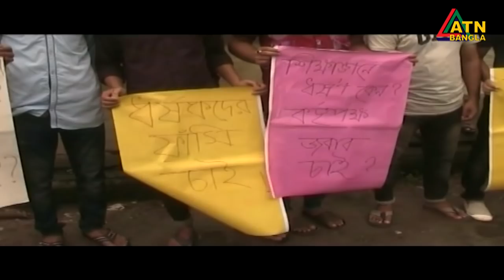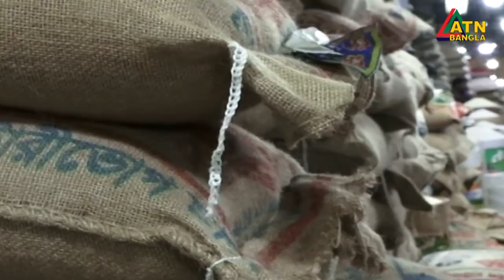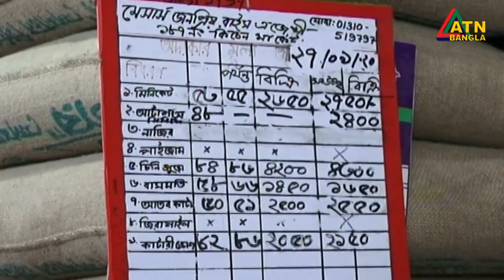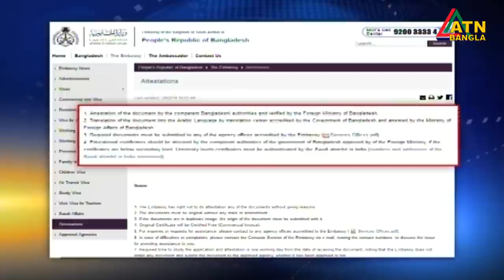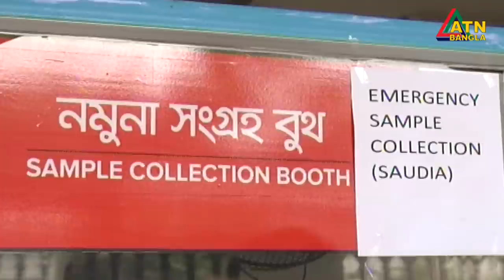এটিএন বাংলা সকাল ১০টার সংবাদ । 28.09.2020 | ATN Bangla 10am News